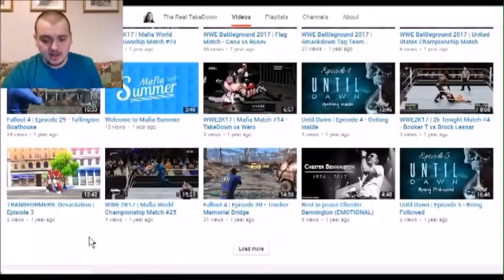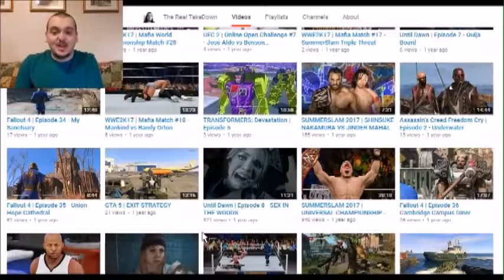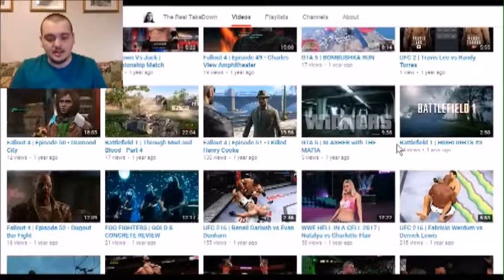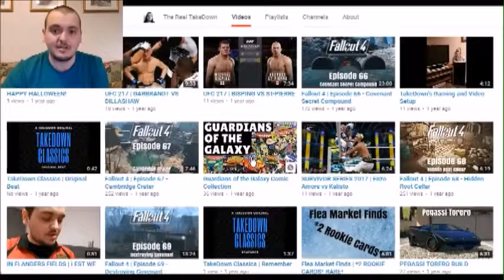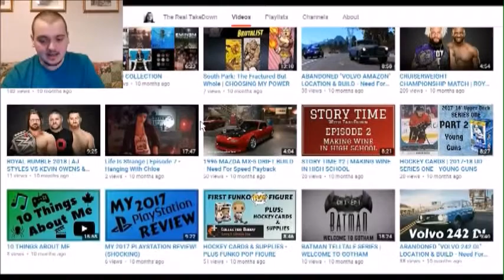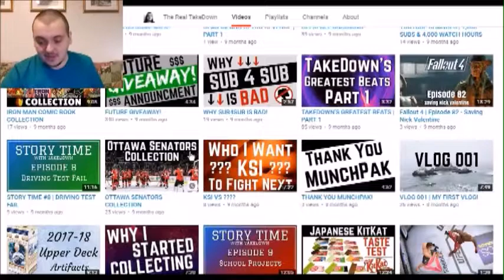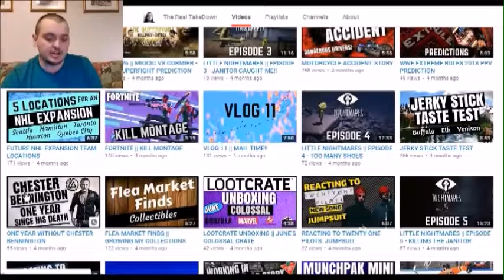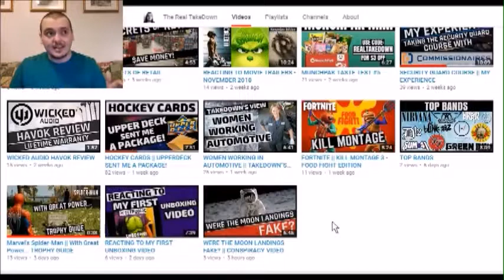CHANNEL REWIND || REBRAND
Today I am continuing where I left off with my left Channel Rewind and look at my channel since my rebrand